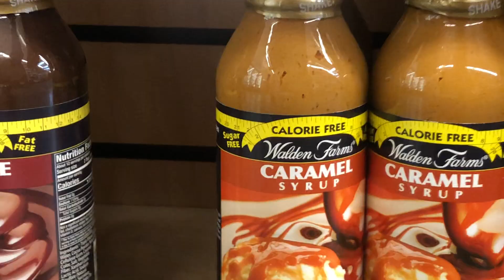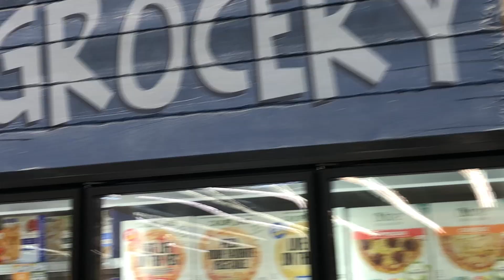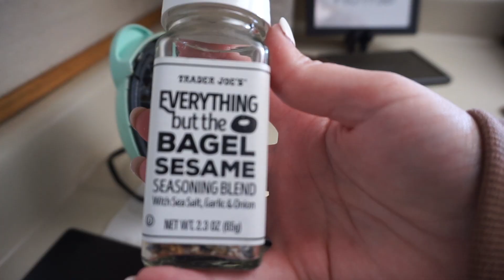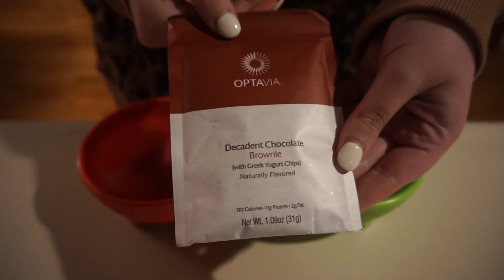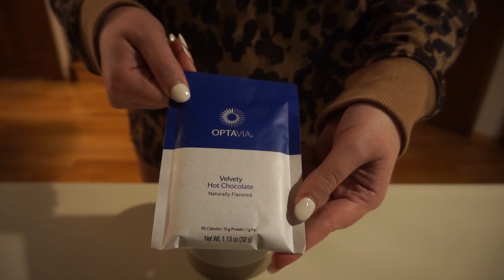VLOG // WHAT I EAT IN A DAY TO LOSE WEIGHT + FLAVORS OF HOME LEAN AND GREEN TASTE TEST!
Thank you for joining me in my ShleesHealthJourney Series! If you are new here, I'll give you a quick update! In the midst of the madness that was QuarantineLife, my boyfriend and I moved further south in Colorado into a new home so that we could be closer to our business once it was able to reopen. In the midst of that big transition as well as all of the uncertainty and stress surrounding the pandemic, we both fell off of our health plan and need to get back on track. I have tried what feels like every diet, health plan, and weight loss trend imaginable including Weight Watchers (WW), NutriSystem, intermittent fasting, counting calories, YOU NAME IT! The best plan that has worked for me is the Optavia 5&1 Program because it is easy to follow and easy to keep up with in my CRAZY busy lifestyle. If you are looking for some weight loss motivation, looking to get back on track with your health, or just want to join a community of positive minds with similar goals, WELCOME! Follow along on my journey to optimal health and we can do it TOGETHER!

Today I am sharing my FULL DAY Of EATING on my Optavia 5&1 Program! I'm showing my eating routine, the 5 fuelings I ate during the day, how I make my coffee in the morning, how your body is adjusting, how you will feel from the time you wake up to the time you go to bed, and my new FAVORITE treat at the end of the night! Use this guide as a starting point for your journey on the Optavia 5&1 Plan, or if you are just looking for some new healthy options to incorporate into your household to live a more healthy lifestyle!

PLUS I am also sharing my first TASTE TEST of the pre-made Flavors of Home Lean & Green Meals! I'm trying out the Chili Lime Chicken with Long Grain Rice! LINKED BELOW!

PRODUCTS I USED:
My Waffle Maker
My Hand Mixer
My Sweatshirt
Revlon Dryer Brush
My Robe
My Slippers
Citrus & White Oak Candle
My Blue Light Glasses
Evian Water
Sugar Free Caramel Syrup
Half & Half
Electric Tea Kettle
Whipped Cream
Cupcake Liners
PAM Olive Oil Spray
PAM Coconut Oil Spray
PB2 Powder
Mixing Bowls
Everything But the Bagel Seasoning

VLOG // WHAT I EAT IN A DAY TO LOSE WEIGHT + CAULIFLOWER TURKEY TACOS LEAN AND GREEN TASTE TEST!

weight loss,optavia,optavia full day of eating,optavia hacks,optavia weight loss,optavia review,optavia unboxing,optavia 5&1,optavia health coach,optavia what i ate today,optavia diet,optavia getting started,lean and green,optavia lean and green meals,optavia 5 and 1 plan,how to lose weight fast,optavia what i eat in a day,fueling hacks,optavia lean and green meal prep,weight loss plan,optavia flavors of home,optavia flavors of home taste test,target